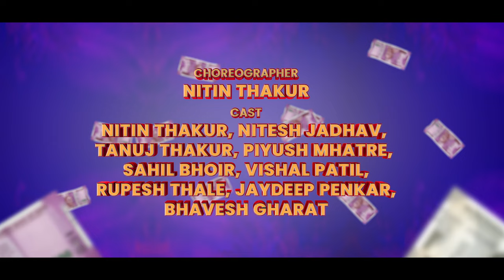Pant Majhe Mamachi Haay | Official Video |Prakash Tandel, Jagdish Kadu, Dhiraj Narkar, Nitesh Tandel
Chandrachhaya Kalamanch & Jhakkaas Marathi Presents

Pant Majhe Mamachi Haay

Produced By - Abhijit Bhosale & Bunty Junior
Audio Credit-
Song - Pant Majhe Mamachi Haay
Music Label - Jhakkaas Marathi
Music & Mix Master - Bunty Junior
Lyrics - VijayKumar Gowari & Jaydeep Penkar
Composer - Rupesh Vishwakarma & Bunty Junior
Co-composer - Arbaaz Mulla
Singer - Prakash Tandel
Studio - Jhakkaas Marathi
Recording Engineer- Rupesh Vishwakarma

Starring - Dhiraj Narkar, Nitesh Tandel & Jagdish Kadu

Video Credit -

Director - Dhiraj Narkar & Rohit Mhatre
D.O.P. - Sanket Patil & Gitesh Khopkar
Video Edit by - Kunal Thakur ( KNT) & Bunty Junior
Motion Graphics & Poster Teaser Edit - Pritu Narkar
Choreographer - Nitin Thakur
Story & Concept - Bunty Junior, Rohit Mhatre & Rupesh Vishwakarma
Screenplay - Dhiraj Narkar
Management Head - Rupesh Vishwakarma
Asso.Director - Niket Naik
Still Photography & BTS - Pritu Narkar
Team - Hitesh Kadu, Arbaaz Mulla

Cast - Nitin Thakur, Nitesh Jadhav, Tanuj Thakur, Piyush Mhatre, Sahil Bhoir, Vishal Patil, Rupesh Thale, Jaydeep Penkar, Bhavesh Gharat

Special Thanks -
Manasi Farm (Chirner),
Hotel Om Sai (Chirner),
Anath Ashramshala (Chirner),
Pankaj Thakur,
Vijaykumar Gowari, Saksha Rajguru
Chandrachaya kalamanch,
Sindhu Narkar Production,
The Pixel Flair Studio